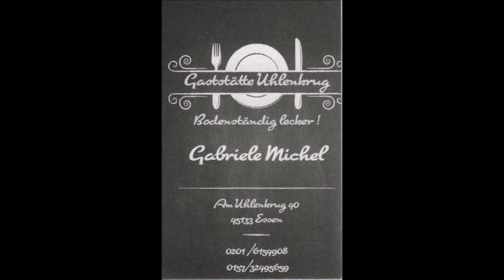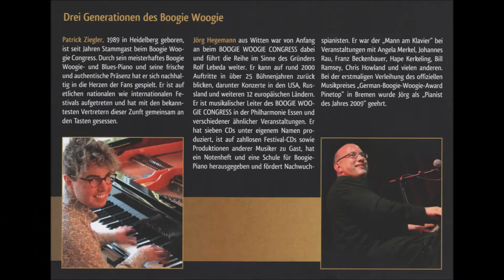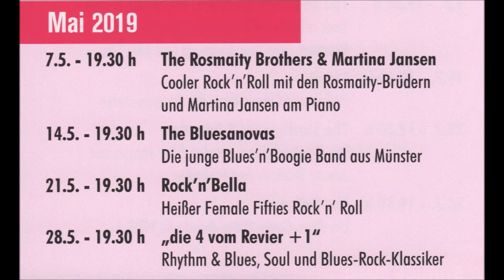Essen * Gaststätte Uhlenkrug * Tanzabend mit Live Music * The Starfighters & Friends 7 * 30.04.2019